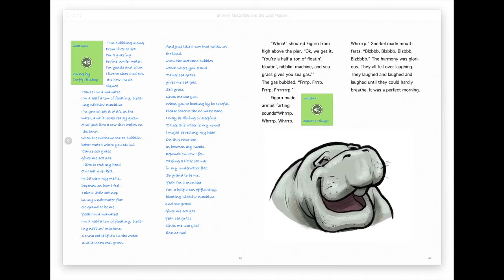Matilda the Manatee, Sea Grass gives her Sea Gas! From Snorkel McCorkle and the Lost Flipper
Matilda the Manatee is Snorkel McCorkle's best friend. This fun and funny song by Katherine Archer is sung by Duffy Bishop! From the interactive iBook by Linda Thornburg and Katherine Archer, with illustrations by Michelle Lodge. Available on Apple Books.